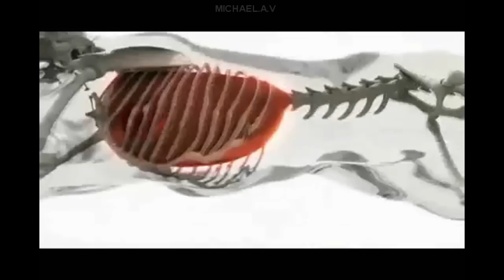Donae'O - Fire (The Prototypes Remix) FAN VIDEO